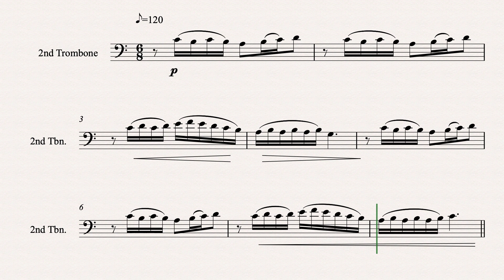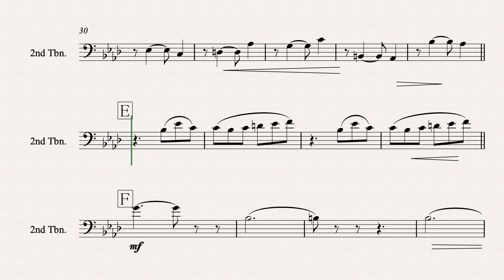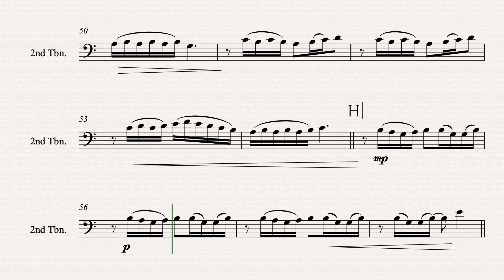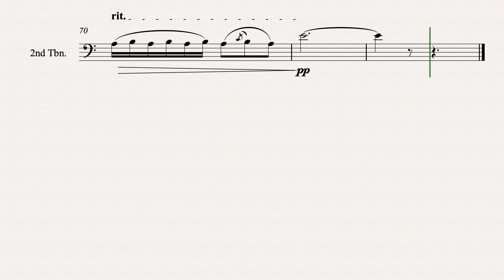フラワーデュエット 2ndトロンボーン